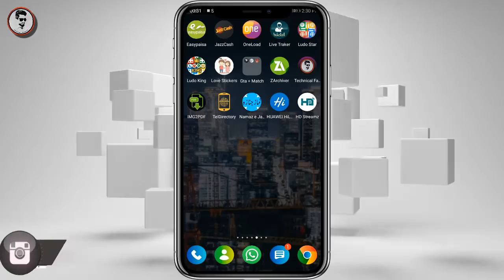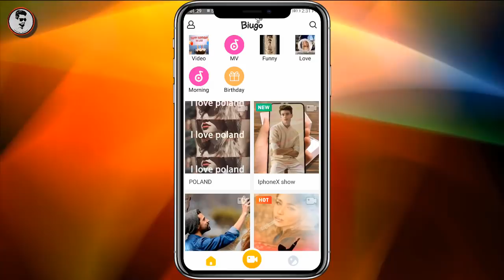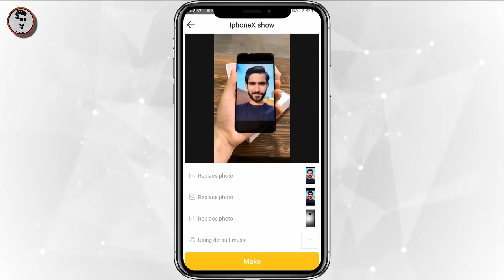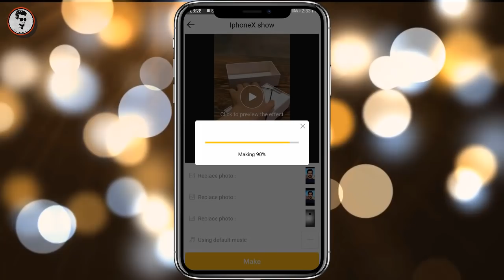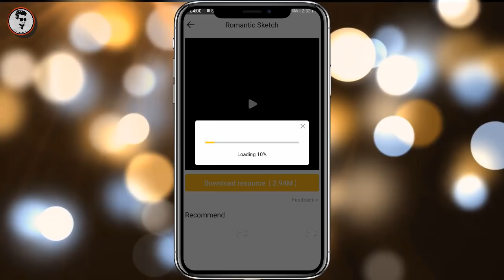Best Video Editor Make Amazing Videos In One Click | Technical Fauji